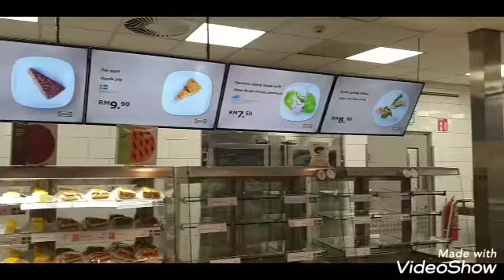Ikea Malaysia Latif Family Sydney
Ikea Malaysia